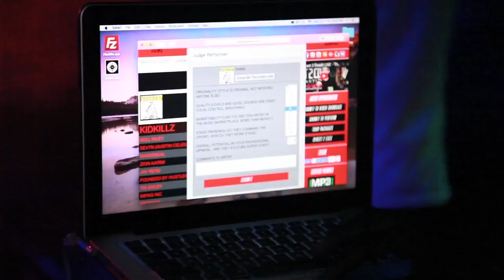TIZZ (@tizztime1) Performs at Coast 2 Coast LIVE | Cleveland Edition 5/26/16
Tito Tahan - Entrepreneur, Music Producer, International DJ and A&R. Credits: 50 Cent, Rick Ross, 2 Chainz, Vado, BET, VH1, MTV, OWN & more. Booking: TitoTahan.com

PHANTASY NIGHTCLUB
11802 Detroit Ave